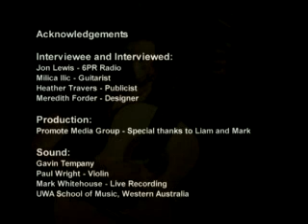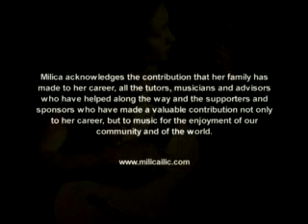Milica Ilic - Documentary and Interview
Milica Ilic(b.1981)is one of most well known classical guitarists in the world today. Now in her mid-twenties she has already produced two albums, which have achieved critical acclaim.